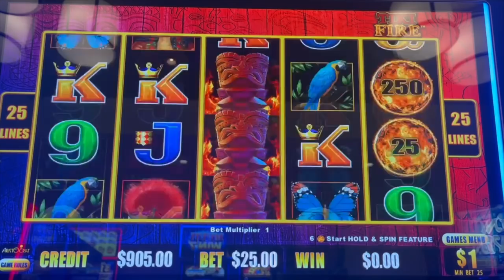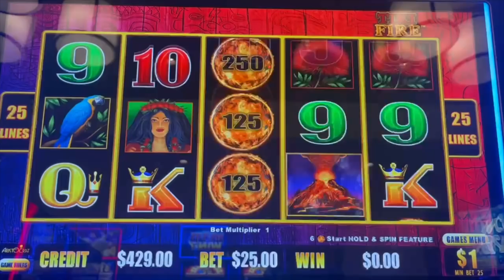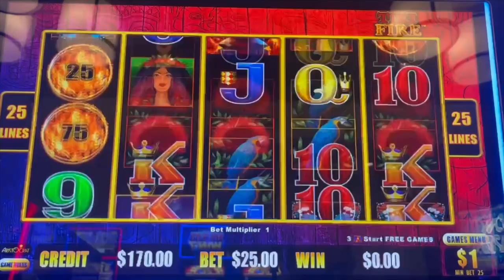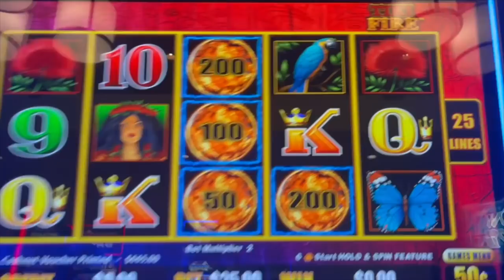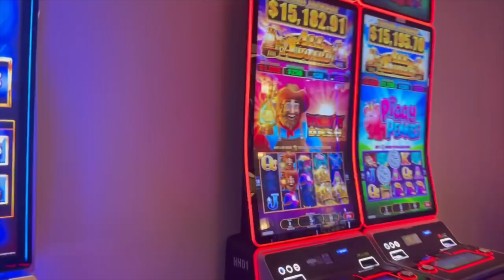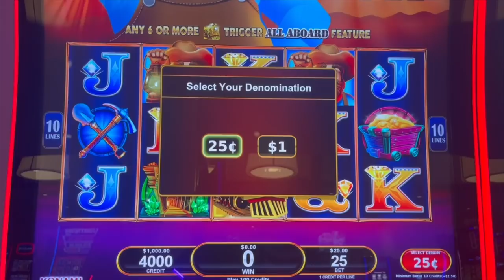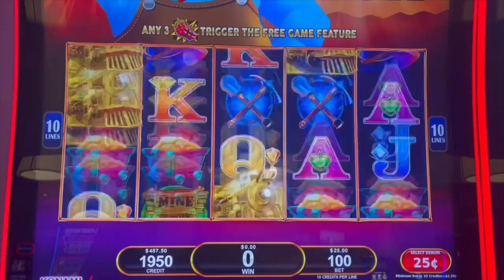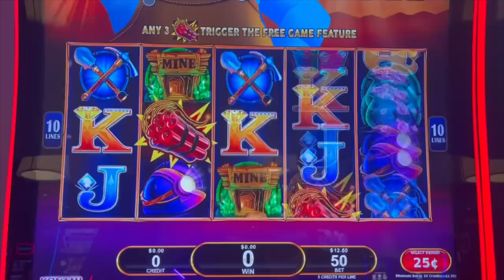$25/SPINS From LIGHTNING LINK TIKI FIRE TO ALL ABOARD SEARCHING FOR A BONUS!HIGH LIMIT SLOT LIVEPLAY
From LIGHTNING LINK TIKI FIRE TO ALL ABOARD SEARCHING FOR A BONUS! HIGH LIMIT SLOT LIVE PLAY

New High Limit Videos TWICE A DAY at 6am & 6pm PST